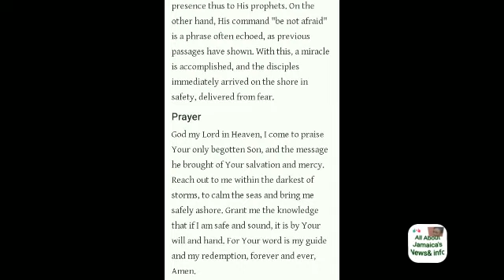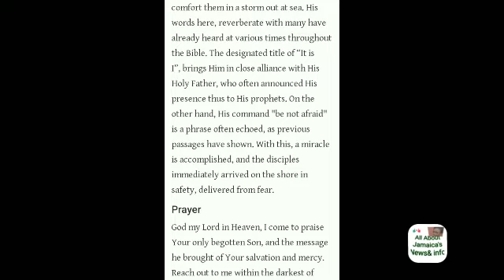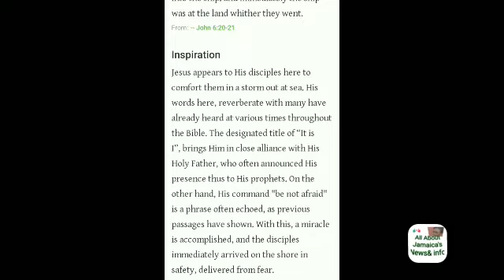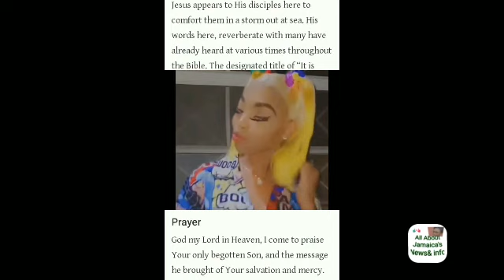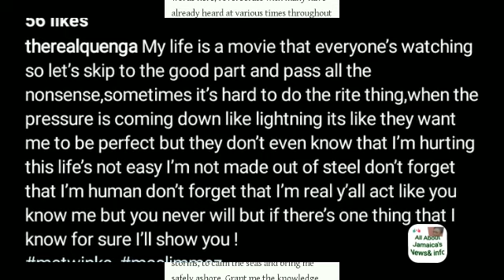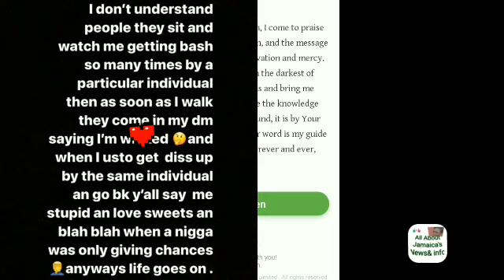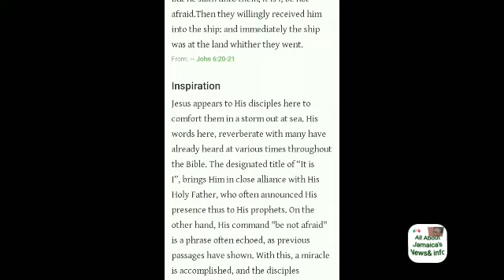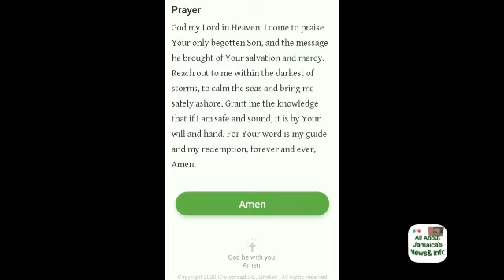Did Iwaata and Pretty pretty break up?? |Niel post his new girlfriend Not Ivany| Niel leave this